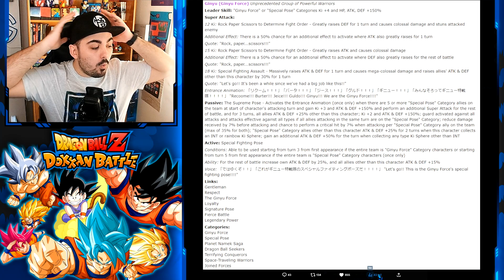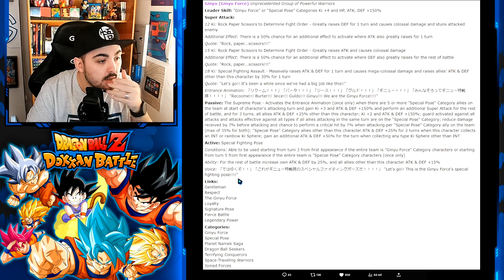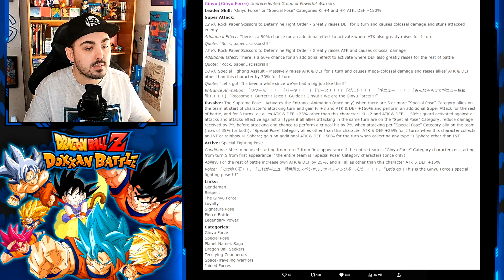⚠️NOVO LEGENDARY GINYU FORCE!! Animações + detalhes! - DBZ Dokkan Battle (PT)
AQUI O MEU REACT AS ANIMAÇÕES E DETALHES DO NOVO LEGENDARY GINYU FORCE NO DBZ DOKKAN BATTLE!

Este é um vídeo sobre DBZ Dokkan Battle em português.